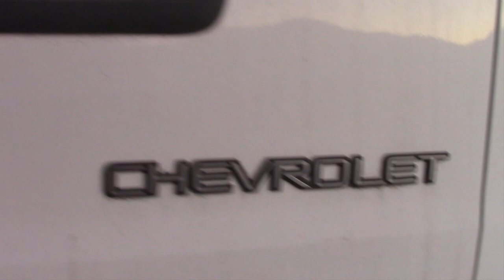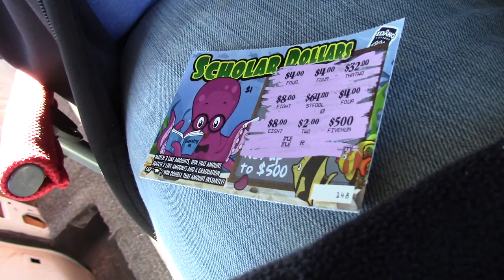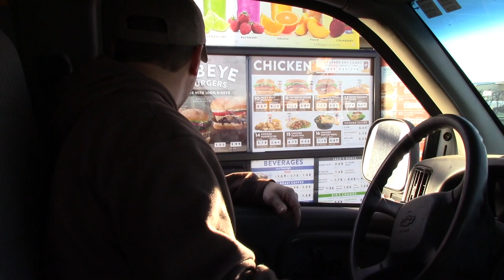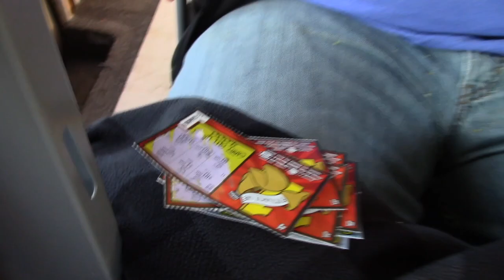Did Ox Win $1000?! We head to Idaho for a Special Delivery!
Ox, Holmes & T-Dawg head to Idaho to deliver some couches.  Every trip is an adventure with these guys!  Ox decides to buy some special tickets... see how lucky he got!